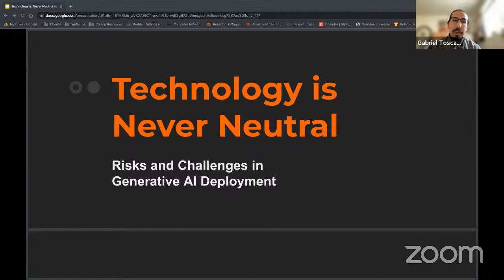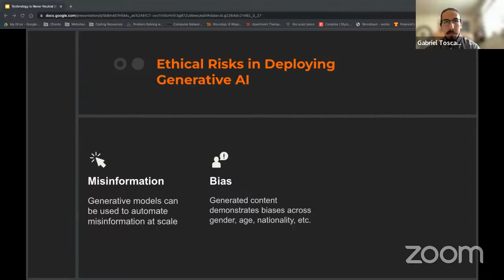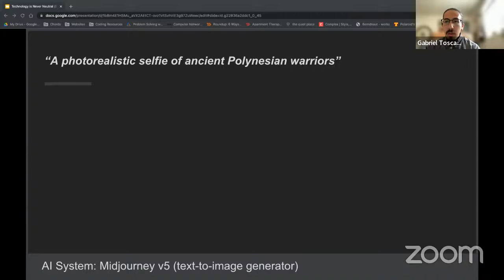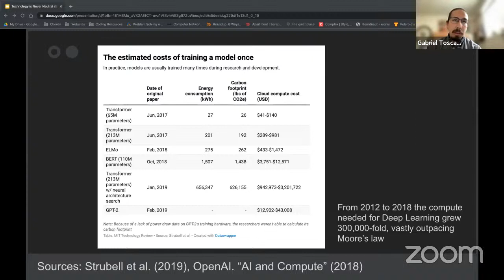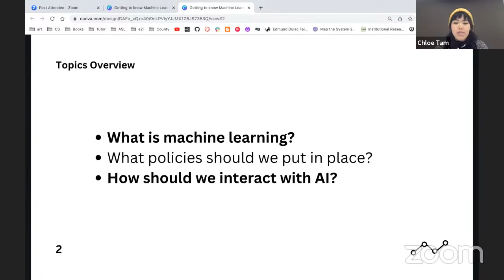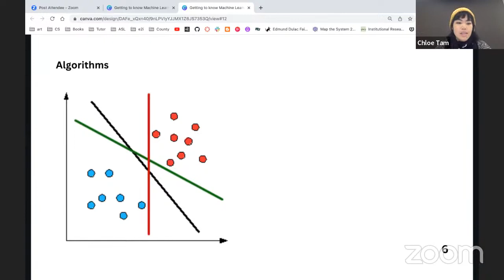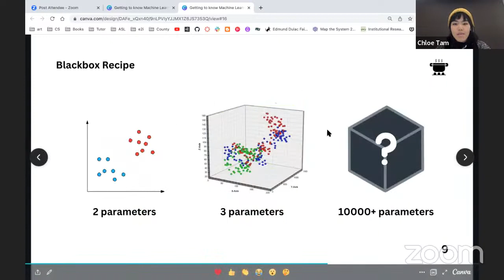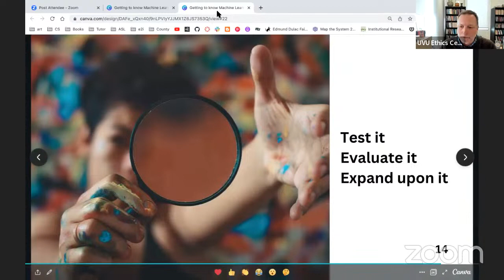"Technology is Never Neutral," & "The Ethics of Machine Learning"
The symposium session featured two presentations on the topics of technology ethics and machine learning. The first presentation by Gabriel Toscano discussed the ethical risks of generative AI, highlighting issues such as misinformation, bias, and environmental impact. He emphasized that AI systems are benefiting the wealthy while disproportionately impacting vulnerable populations. The second presentation by Chloe Tam focused on the ethics of machine learning. She explained the basics of machine learning and its ability to make small decisions based on examples. Tam emphasized the importance of understanding the limitations of AI and challenging its validity. Both presentations raised concerns about the reliability of information and the need for transparency and regulation in the field of AI.

Student Presentations:
"Technology is Never Neutral"
Ethical Risks in Generative AI Deployment
Gabriel Toscano
UVU Integrated Studies Major (2022)

"The Ethics of Machine Learning"
Chloe Tam
UVU Software Engineering Major